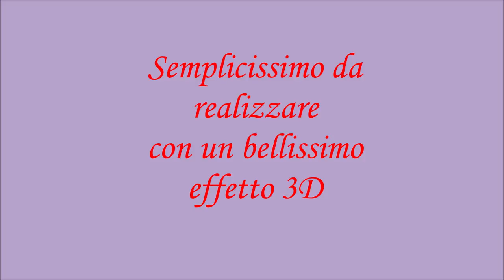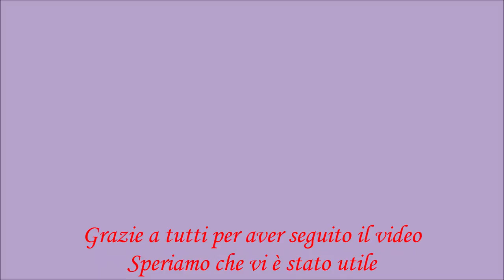Motivo a rilievo ai ferri! Come fare un motivo ai ferri. Facilissimo. Tutorial passo per passo!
☕Sostieni il nostro canale con un caffè:
Ciao a tutti e benvenuti! Nel video di oggi andiamo vedere, passo per passo, come realizzare questo bellissimo motivo ai ferri! Facilissimo da fare!  Con un bellissimo effetto 3D. E' un motivi a rilievo! Si realizza con  lavorazione delle maglie lunghe!
Facilmente adattabile per i varie progetti. Iniziamo!
👉Il motivo è il multiplo di 6 maglie + 2 maglie di vivagno +  2 maglie di simmetria.

💖Ci potete trovare anche su :
1) PAGINA FACEBOOK